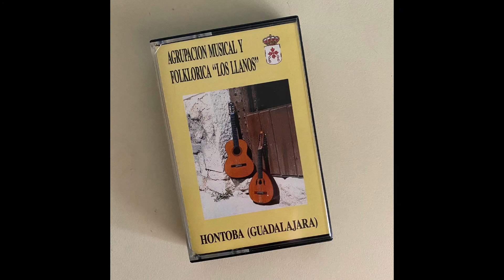10 Seguidillas y Jotas de Hontoba (Tradicional) - Rondalla de Hontoba (Guadalajara)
AGRUPACIÓN MUSICAL Y FOLKLORICA “LOS LLANOS”
HONTOBA (GUADALAJARA)

Bandurrias 1ªs: Rosa Mª López (solista), Gema Pardo (solista), Laura Sánchez, José Luis López.
Bandurrias 2ªs: Vanessa Ortiz, Vanessa Calvo, Almudena López, Eva María Pardo.
Laúdes: Miriam Sánchez, Ruth García, Susana Prieto, Ángel Luis López.
Guitarras: Yolanda Pérez, Pedro David Pardo, Mercedes López, Ana Isabel López, Nuria Nadador, Laura García, Juan Antonio García, Amelia García, Mª Zulhema Barragán, Ana Isabel Pascual.
Voces: Amelia García, Yolanda Pérez, Ruth García.
Percusión: Miguel Ángel Sánchez.
Arreglos y dirección: Manuel Fuentes.
La grabación realizada en el mes de abril de 1994 en los Estudios Musigrama (Madrid).
Ingeniero de sonido: Álvaro Mata.
Fotos de portada: Francisco Monge.
Edita: Fusa Records.
Digitalización: Johnny Guitar Estudio (Guadalajara).
Fotos y vídeos: Eva María Pardo.